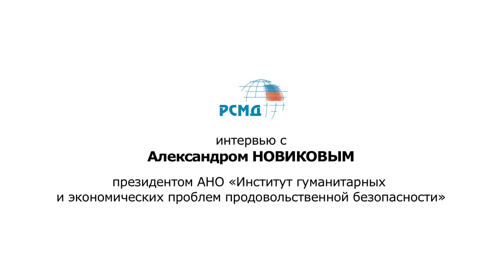Интервью с Александром Новиковым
Первый азиатско-тихоокеанский форум, 2011
Интервью с Александром Новиковым, государственными советником Российской Федерации первого класса, президентом АНО "Институт гуманитарных и экономических проблем продовольственной безопасности".

Каковы сегодня главные проблемы АТР в области продовольственной безопасности? Как Россия может участвовать в этой проблеме и что необходимо делать в первую очередь? Какими должны быть конкретные шаги?